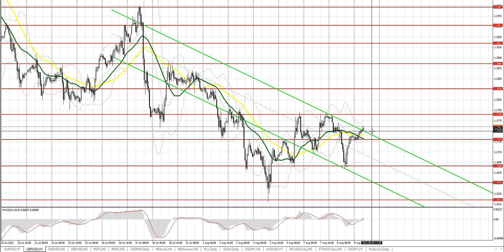Прогноз на 09.08.2023 от Максима Магдалинина: € и £ продолжают торговлю в рамках бокового канала